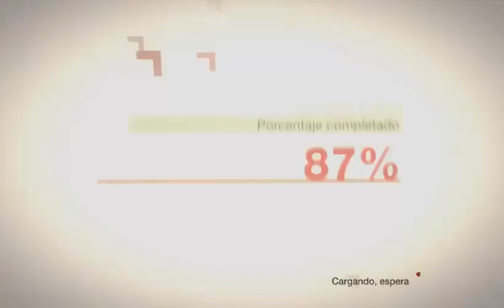dirt conduciendo al extremo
jajaja xddd mola